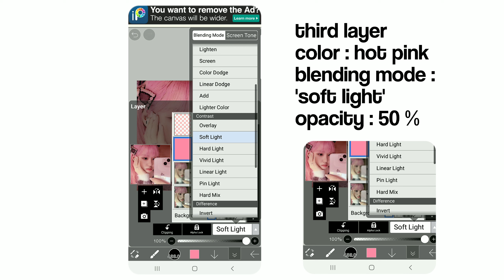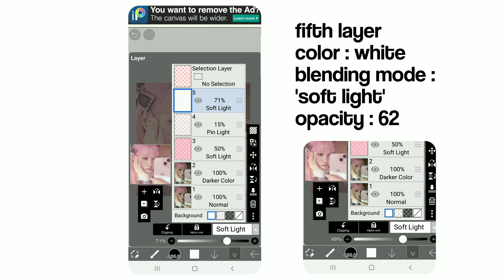𖥦 ٭࣭ ャ › 𝗌𝗈𝖿𝗍 𝖻𝗅𝗎𝗋 𝗍𝗎𝗍𝗈𝗋𝗂𝖺𝗅 𖤩 ˖࣪،̲Ꮺ !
˚₊· ͟͟͞͞➳ welcome to yura's bio ”♡ᵎ꒱ˀˀ ↷ ...

𝖼𝗋 : @Chillpeach
𝗂𝖻 : @sanhirios20